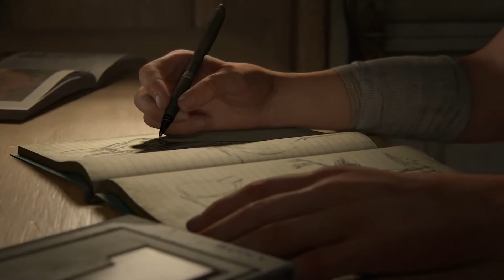THIS GAME IS JUICYYY!! | The Last of Us 2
Wazza gud peeps!! Ride along as I SLAY DEEZ ZAMBIES(Part 2?!?!) FOR THE FATE OF THE WORLD AND BECOME THE TRUE ZOMBIE SLAYER MAIN.

Ain't nothing better than the Grace of God.

Wassgudd my peeps join me on this adventure as I play multiple games and try to be the ALL-TIME GAME MAIN. Let me know what games you want to see a/o things that would interest you. Share my videos with your friends so I could hopefully make them laugh and put a smile on their face and brighten their day as well.